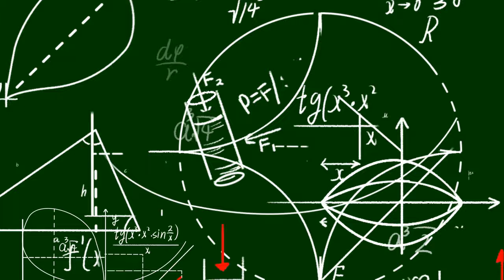Thinking VFX Green Screen Copyright Free Video Free Download Now